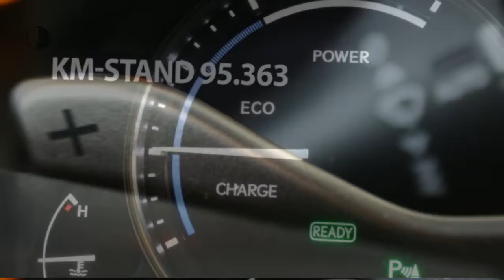Lexus GS 450h President Line Sunroof, Mark Levinson, Blind Spot Monitor